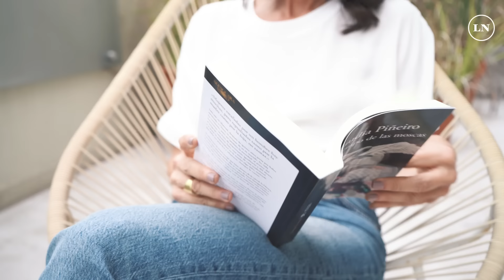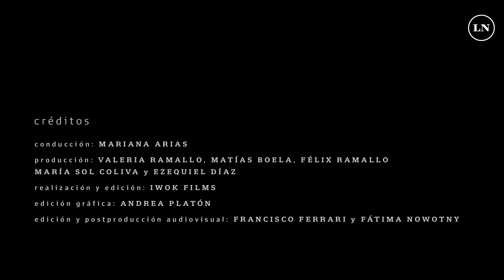Tamara Tenenbaum: “Cualquier posición igualitarista tiene que ser feminista”. ENTRE NOS.